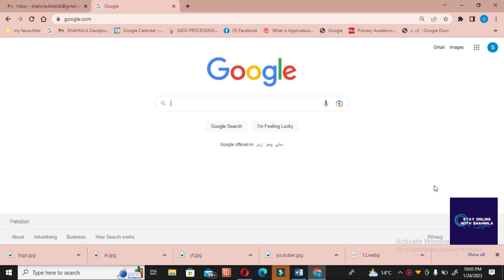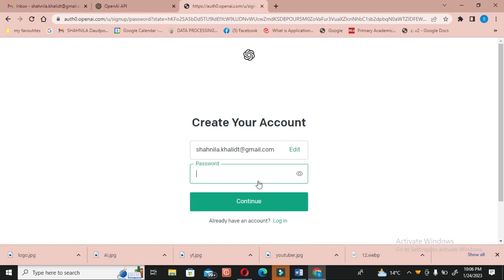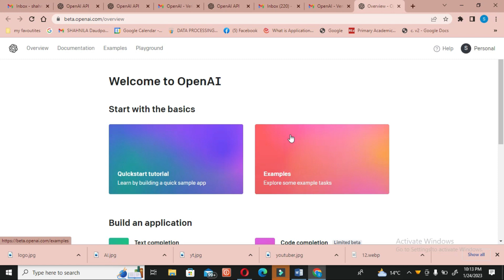How to create an account in openAI step-by-step guide | create openAI account in urdu/hindi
In this tutorial, we will show you how to quickly create an OpenAI account and start using the powerful AI tools available on the platform. Whether you're a developer, data scientist, or just curious about AI, OpenAI offers a variety of tools and resources to help you unlock the potential of AI. In this video, we'll walk you through the process of creating an account, accessing the OpenAI API, and using tools like ChatGPT to build AI-powered applications. By the end of this video, you'll be ready to start exploring the world of AI with OpenAI. So, grab your laptop and let's get started!